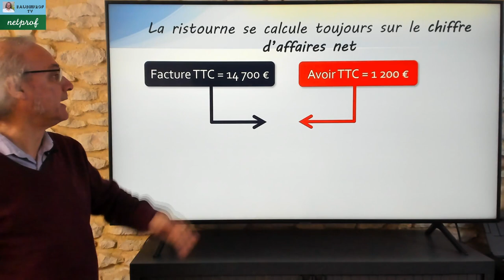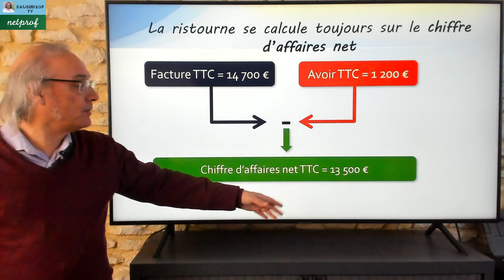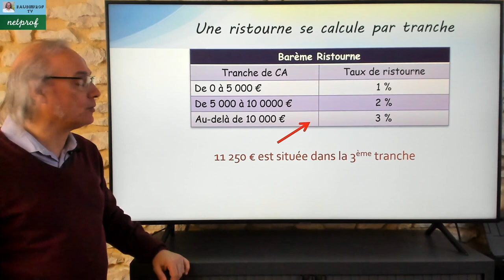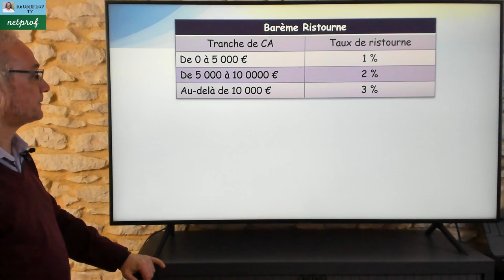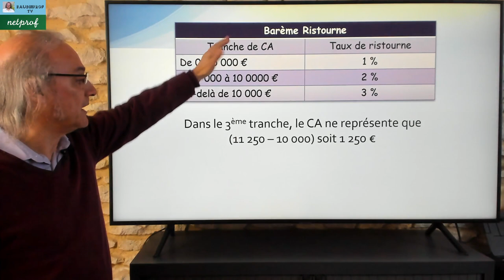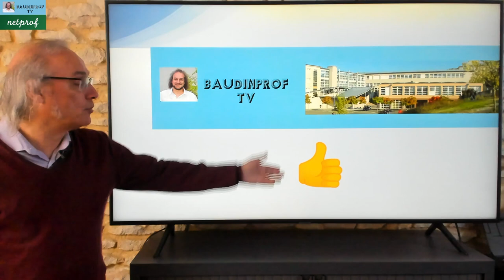Calcul d'une ristourne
Dans cette vidéo je vais aborder comment calculer une ristourne sur chiffre d'affaires.